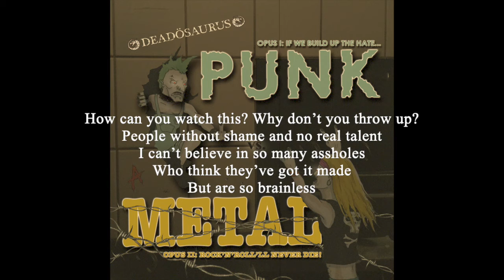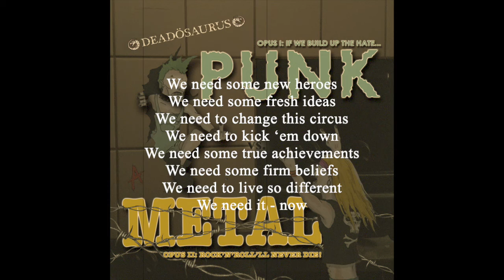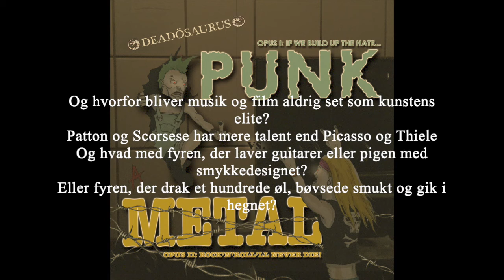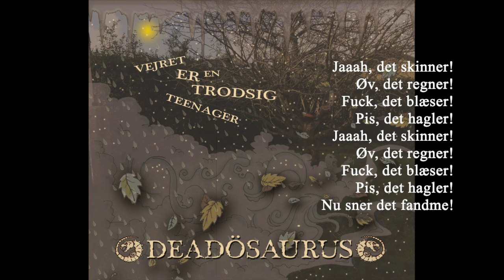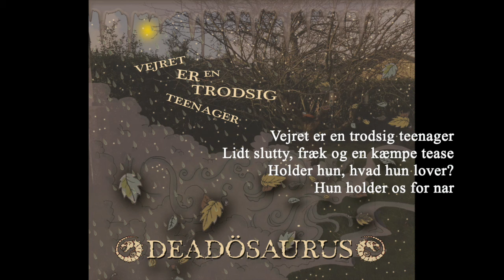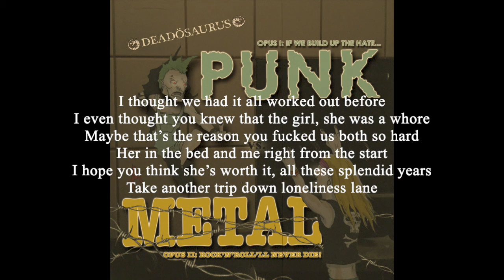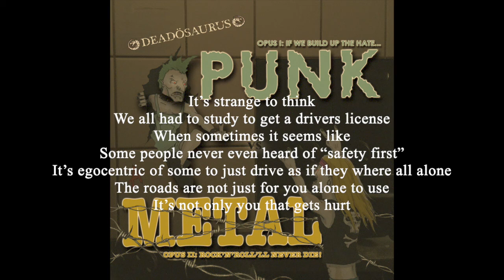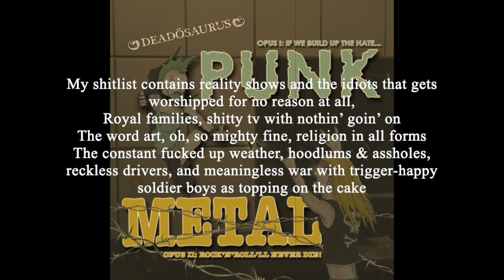Punk vs. Metal Opus I: If We Build Up The Hate... (Full Album) by DEADÖSAURUS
Punk vs. Metal Opus I: If We Build Up The Hate...

This is the first part of our very first double album. The second part is entitled Punk vs. Metal Opus II: Rock'N'Roll'll Never Die! and will follow this album. The first album contains 10 punk songs while the second part contains 10 heavy metal songs. The songs on this album is a shitlist of 10 things we just don't get or disagree with... It was recorded between February 7th. and April 16th.

Michael Carlsen: Songwriter and Bandboss (vocals, guitar, bass, programming)
Maiken Bredahl Carlsen: Back-up (vocals, atmospheric sirene)

Words and music by Michael Carlsen, except for
Vejret Er En Trodsig Teenager and Roadrage (words by Maiken Bredahl Carlsen, music by Michael Carlsen)

00:00 Wake Up And Smell The Reality
02:56 Royal, Blue Blooded And Nothing More
05:32 Surfin' In DK
08:12 Som Om Det' En Kunst
10:22 Silent Prayer
13:20 Vejret Er En Trodsig Teenager
16:11 Gun Of Death
18:59 Burn The Bitches!
21:41 Roadrage
24:15 The War Of The Posers

26:54 Oi!